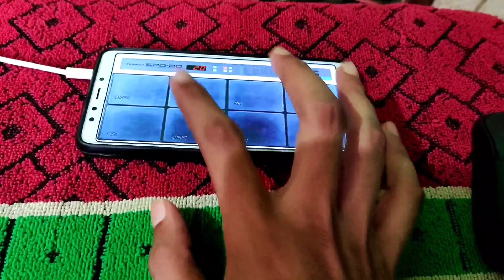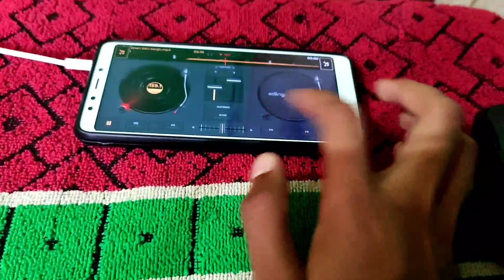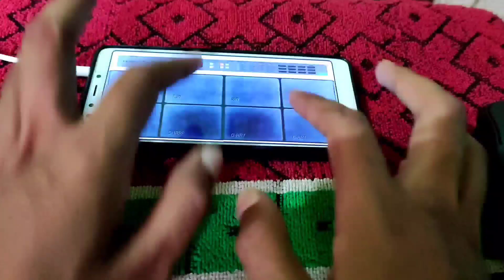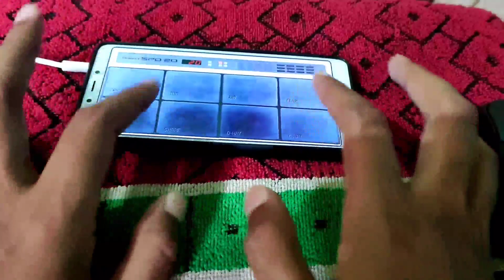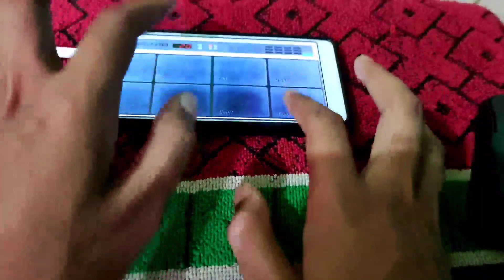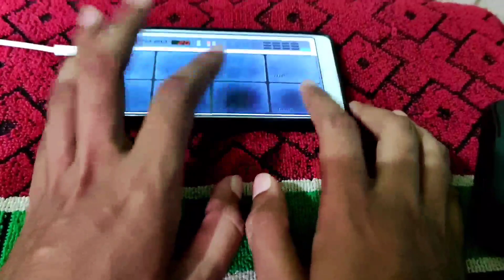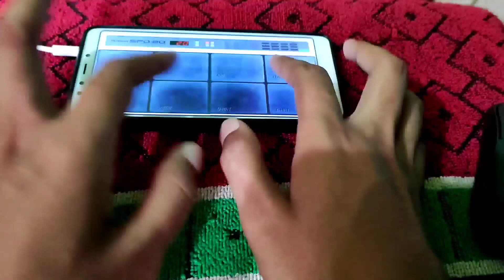घेरि बेरी । Gheri Beri । Mobile Octapad Patch । Pramod Sahu 2022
Original credit song Arug music Anuj Sharma ji

      Use this my video
mic (Boya m1)
sound Card
aux cable
audio splitter